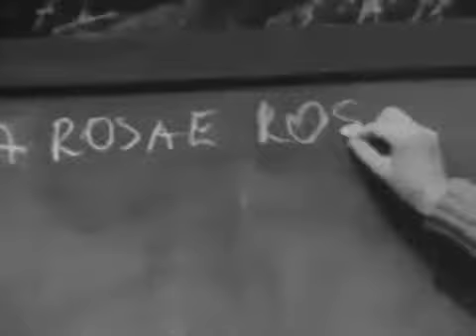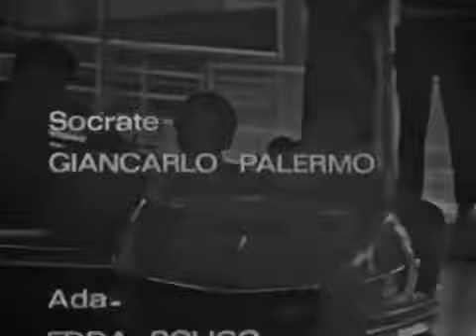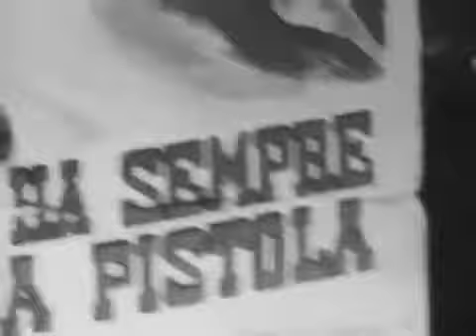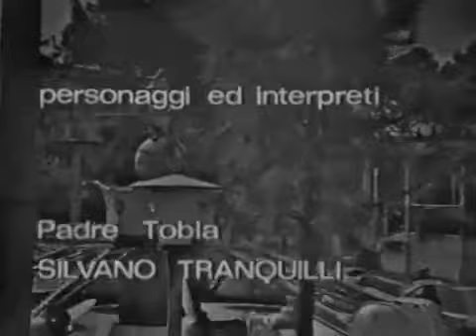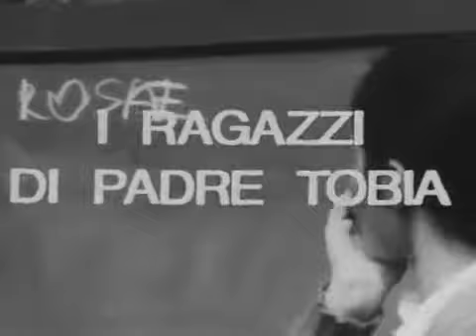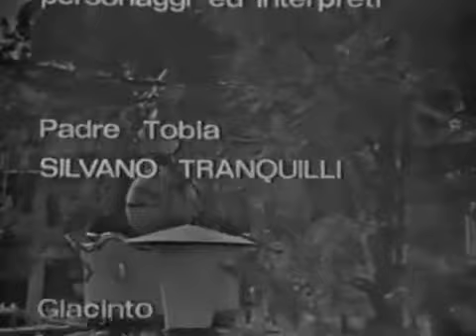I ragazzi di padre Tobia (1968) 1x14 Lunga veglia a villa Fiordaliso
Un prete anticonvenzionale, nella cornice del fatidico '68, allena al judo i ragazzi della sua parrocchia. Padre Tobia, interpretato da Silvano Tranquilli, giovane .

Cast artistico principale: Franco Angrisano: Giacinto Silvano Tranquilli: padre Tobia Piero Gerlini: padre Tommaso Bruno Marinelli: segretario del vescovo Tino .